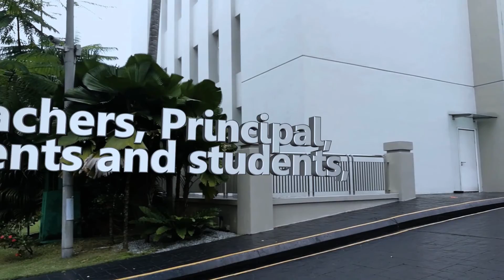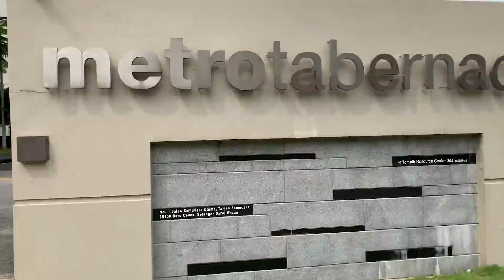Awards Night Flashbacks 2019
Awards Night is a yearly event of Metrotabernacle (my school) on 16 November where we we summarise the school's activity of the year and announce students' their achievements and rewards. I was selected to create this video which will be shown during the event in front of hundreds of audiences. The video shows the Teachers and students' participation in events, and basically a summary of everything we did this year (2019).

The video starts as you as visitor, visiting the school. As the visitor approaches the school, the dreamy feeling gets more and more intense, and once he enters the school, he enters this flashback realm where it shows everything that everyone did throughout the entire year in a single moment. After the floating images, the effect gets so intense that you get sucked into the digital media itself and enter a separate timeline when those events occured. The visitor continues observing all these and the effect suddenly vanishes at the end of the video and he was back at where he was: at the entrance of the building (he was actually there the whole time). Confused, the visitor brisk walks and enters the building again, this time everything's normal, and it's just another normal day in school.